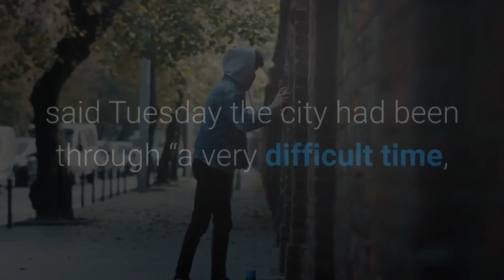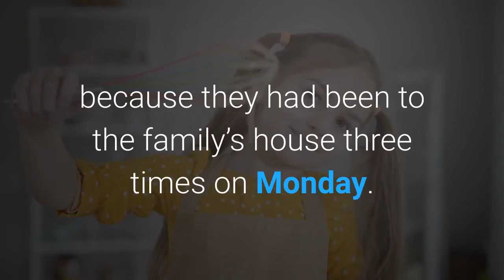Philadelphia calls for National Guard after 2 nights of unrest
By Claudia Lauer | Associated PressPHILADELPHIA — A tense Philadelphia braced for more demonstrations Wednesday over the police killing of a Black man following two nights of protests that set off clashes with police and break-ins of stores on the other side of the city. The death of Walter Wallace Jr., who was fatally shot by police Monday after authorities say he ignored orders to drop a knife, came amid already heightened tensions in the battleground state just days before the election. About 500 people gathered in a West Philadelphia park Tuesday evening, marching to the nearby police headquarters where officers were stationed with riot shields. Some of the demonstrators threw debris at officers, according to police, and both sides later clashed. Police said two officers were injured, although authorities did not disclose the extent of their injuries. Some business owners were cleaning up damage and boarding up windows and doors Wednesday after video showed people streaming into stores and stealing goods on the opposite side of the city from where Wallace was shot. The National Guard is slated to arrive in the next few days to focus on guarding infrastructure, state and city officials said. The clashes come as Pennsylvania emerges as a key focus of the contentious 2020 election, with President Donald Trump and former Vice President Joe Biden, a native son, locked in a battle for the state’s 20 electoral votes. Both candidates have made frequent campaign stops in the state. More than 9 million people registered to vote in the state by Tuesday’s deadline. In Philadelphia, many people waited hours in line to register Monday and Tuesday, as news of the police shooting spread and the latest protests erupted. Mayor Jim Kenney, a Democrat, said Tuesday the city had been through “a very difficult time, ” but said vandalism was not the answer.“There were a lot of peaceful protesters out there last night, ” Kenney said at a news conference on Wallace’s death. However, he said. violence “is not an acceptable form of First Amendment expression. ”A Kenney spokesperson said Wednesday the city has requested help from the Pennsylvania National Guard to help with “the current situation and election preparation. ” Specific details were still being worked out, and none have yet been deployed. The unrest started Monday evening, shortly after Wallace, 27, was killed, and set off protests elsewhere, including in Washington, D. C., the Brooklyn borough of New York City and Portland, Oregon, where demonstrators held their hands in the shape of a “W” in his honor. Police said Wallace was wielding a knife and ignored orders to drop the weapon before officers fired shots Monday afternoon. But his family’s lawyer said the family had called for an ambulance to get him help with a mental health crisis. His parents said Tuesday that officers knew their son was in a mental health crisis because they had been to the family’s house three times on Monday.